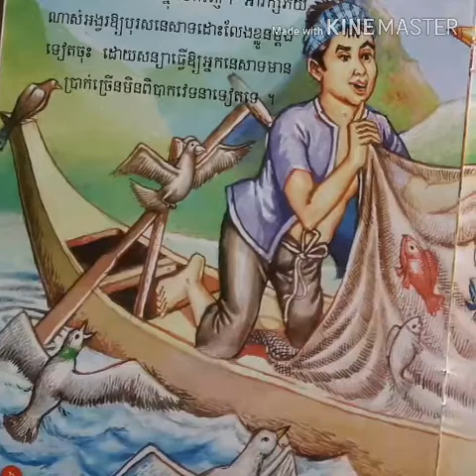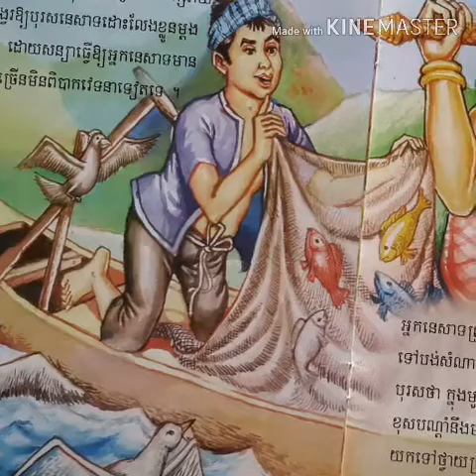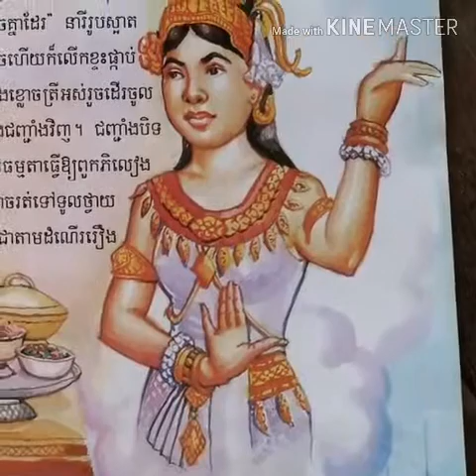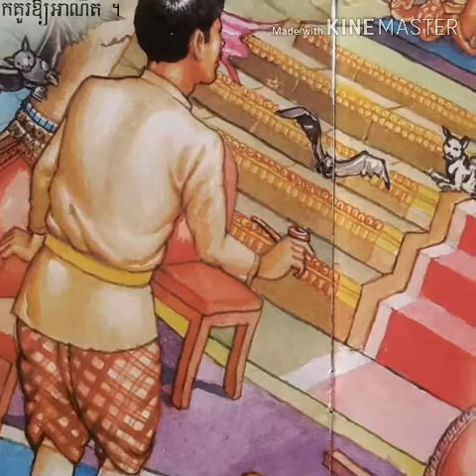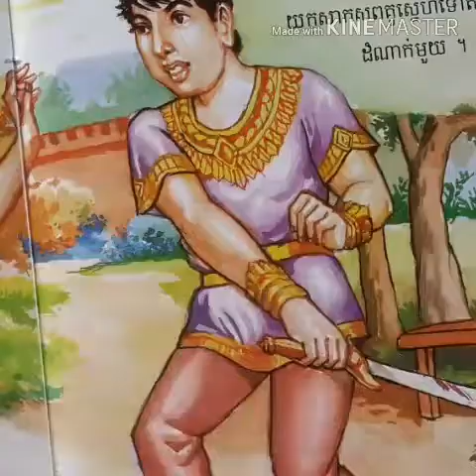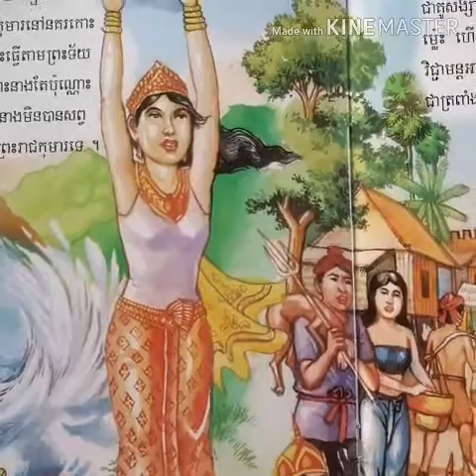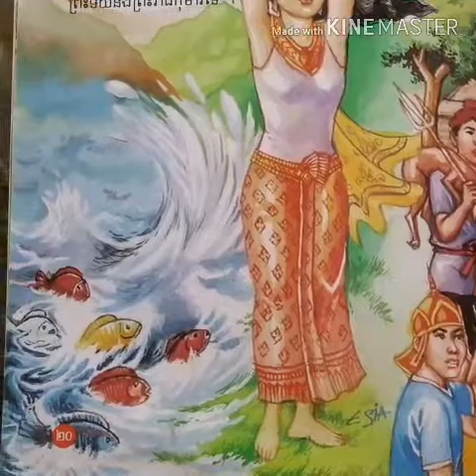រឿង ត្រីបួនពណ៌ ទិនានអមដោយរូបភាព khmer legend .trey burnpor .khmer story